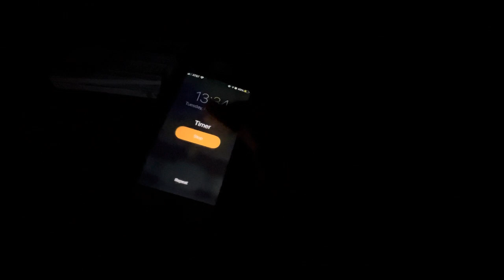A DAY IN THE LIFE OF LITTLEMANROCKS7!!!!